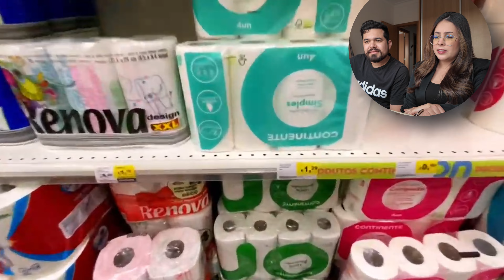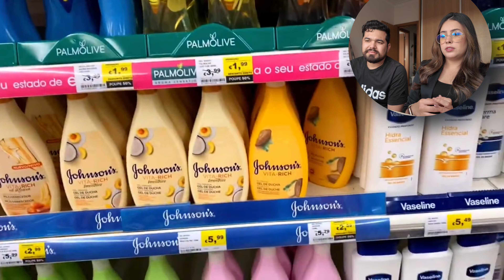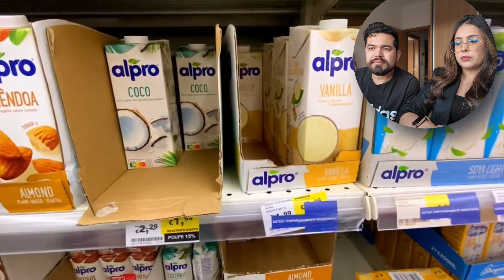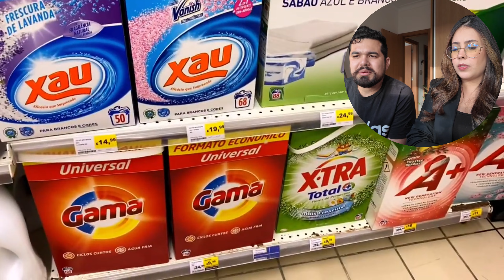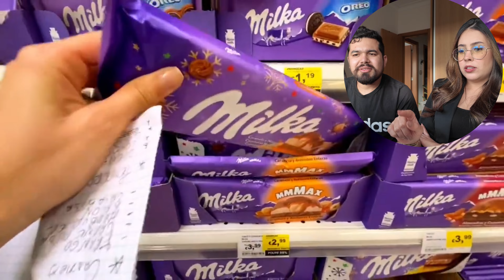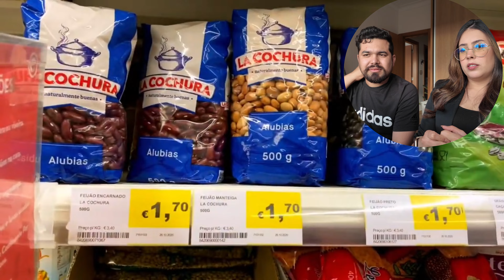REACT DO PRIMEIRO VIDEO DE COMPRAS DO CANAL(OLHA ESSES PREÇOS EM 2020 EM PORTUGAL)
Hello! No vídeo de hoje fizemos um react do nosso primeiro video de compras no supermercado aqui em Portugal, vem ver como eram os preços 4 anos atrás.

Está a procura de casa ou apartamento para arrendar em Portugal? Vou te deixar o Instagram da @lehstaidel que trabalha com o serviço de relocation buscando o imóvel ideal pra você em qualquer região de Portugal.

✨ Minha Instagram: @_helooassuncao lá tem conteúdos exclusivos e mostro meu dia a dia em tempo real, vai lá me acompanhar 😊